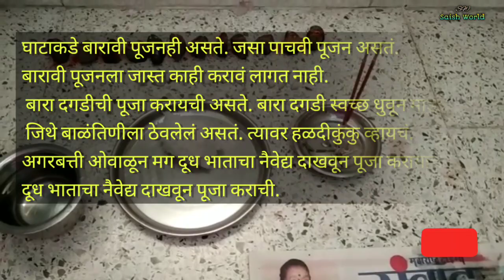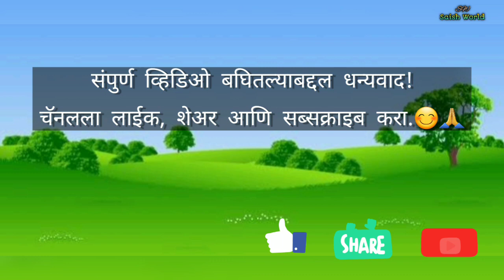घाटाकडची बाळाची बारावी पूजन कसं करतात? कान टोवायची पद्धत | Baby 12th Day Ceremony & Ear Piercing😍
घाटाकडची बाळाची बारावी पूजन कसं करतात? कान टोचणे|Ghatakadchi Balachi Baravi Kase Kartat? Kan Tochne😍

Ghatavaril Balachi Baravi Pujan ani Balache 👂Kan Tochne 😍| घाटाकडे बारावी पूजनही असते. जसा पाचवी पूजन असतं.

बारावी पूजनला जास्त काही करावं लागत नाही.
 बारा दगडीची पूजा करायची असते. बारा दगडी स्वच्छ धुवून मांडायच्या.
 जिथे बाळंतिणीला ठेवलेलं असतं. त्यावर हळदीकुंकु व्हायचं.
अगरबत्ती ओवाळून मग दूध भाताचा नैवेद्य दाखवून पूजा करायाची.
दूध भाताचा नैवेद्य दाखवून पूजा कराची.
त्यानंतर घरच्या पुरुषाने नारळ ओवाळून फोडायचा आणि त्याचे बारा तुकडे त्या दगडींसमोर ठेवून हात जोडून नमस्कार करावा.
आता वेळ येते ती बाळाचे कान टोचण्याची.
असं म्हणतात की बारावी दिवशी बाळाचे कान टोचले की ते बाळाला दुखत नाही.
 जसा की आमचं हे बाळ🤩

I Hear Thunder Rhyme | English Online Poem Recitation in School | Rhyme Recitation Competition in School for Nursery

वडा पाव | आईच्या हातचा वडापाव | Mumbai Vada Pav | Vada Pav | मुंबईचा फेमस वड़ा पाव | Saish World

लहान मुलंपण खातील अशी कडू न लागणारी भरली कारली मसाला |भरवां करेला मसाला | Stuffed Bittergourd Masala

झटपट आणि सोपी पाव भाजी | पाव भाजी रेसिपी | Quick and Easy Pav Bhaji Recipe | Saish World